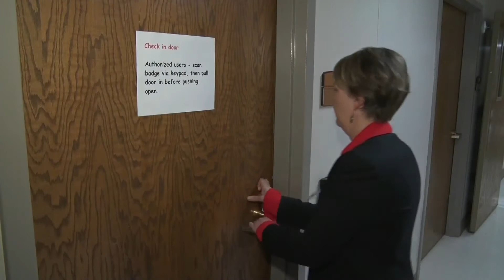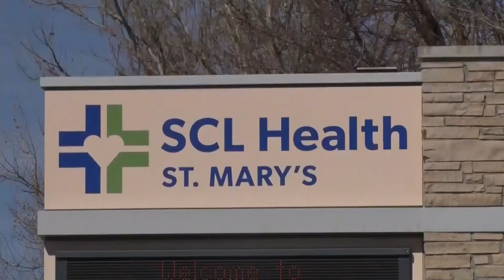Hospitals Prepare for Coronavirus